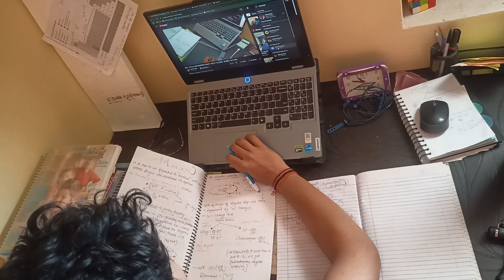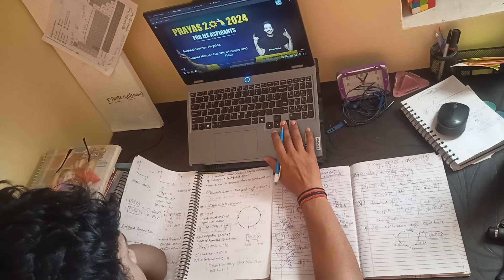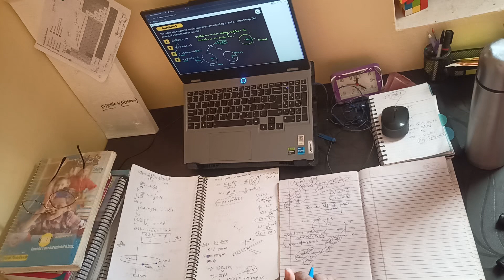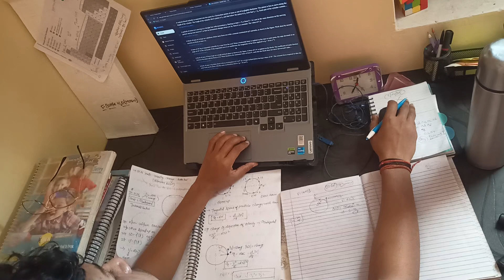DAY - 43 As a JEE DROPPER S - 12 || (205 - 1) HRS = 204 HRS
LCD Screen
Hand Gripper
Sticky Notes